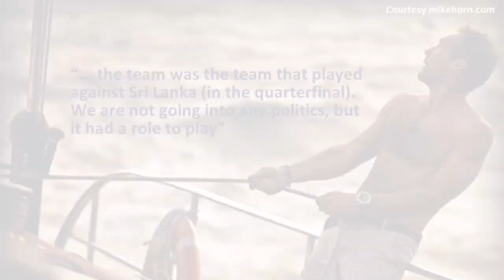Nothing unambiguous about what Mike Horn said | Dileep Premachandran | Wisden India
Mike Horn says his comments about political interference in South African team selection were misinterpreted